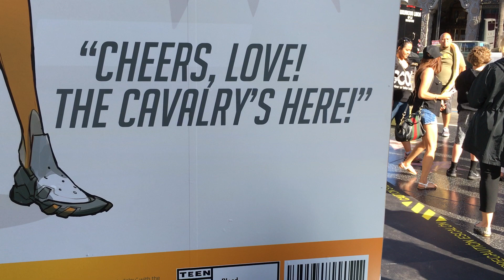Overwatch Tracer Large Statue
I took this video on 5/21/2016. Sadly  there was no Blizzard crew there, no show, no party, but oh yeah Tracer!